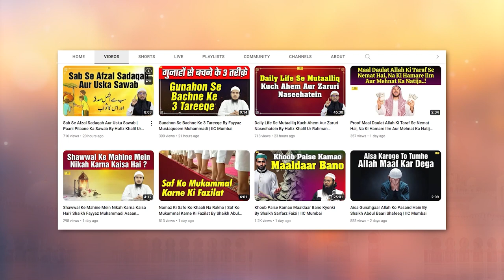Aurat Ki Ahem Zimmedariyan By Shaikh Abul Bayan Salafi | IIC Mumbai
Bank Account Details:
ILM FOUNDATION
ICICI Bank
Savings account
IFSC CODE-ICIC0001028

JazakAllah Khair